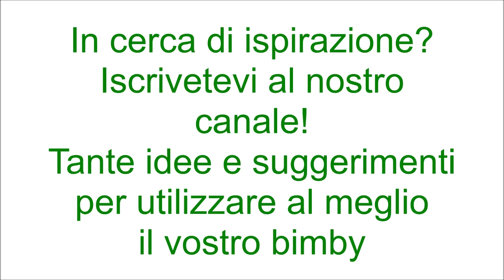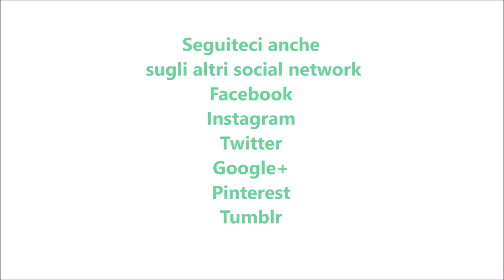Crostata al cacao con crema di ricotta per bimby TM6 TM5 TM31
Ingredienti per la frolla:
500 g di farina di tipo "00"
40 g di cacao amaro
210g di burro morbido
180 g di zucchero semolato
2 uova + 1 tuorlo
1 bustina di vanillina
1 pizzico di sale
1 cucchiaino di lievito per dolci vanigliato

Ingredienti per il ripieno:
500 g di ricotta di pecora ben scolata dal siero
100 g di zucchero semolato
50 g di gocce di cioccolato fondente
1 pezzetto di cannella
1 bustina di vanillina